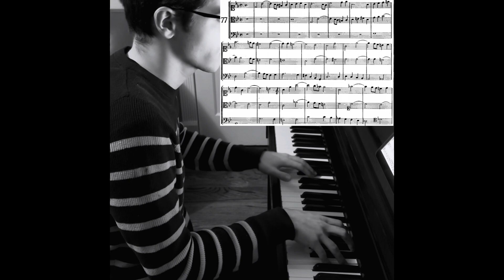Preparatory Exercises In Score Reading: G - #77